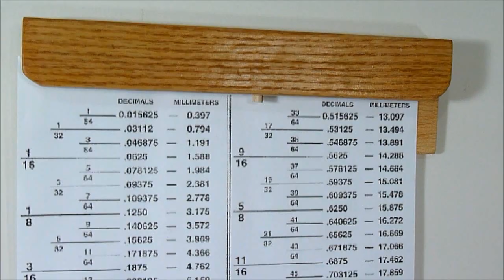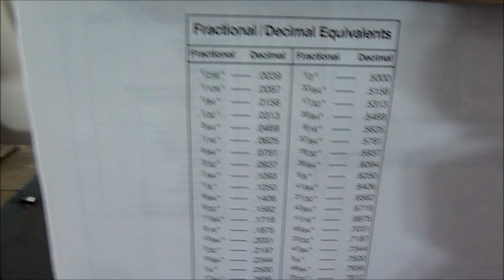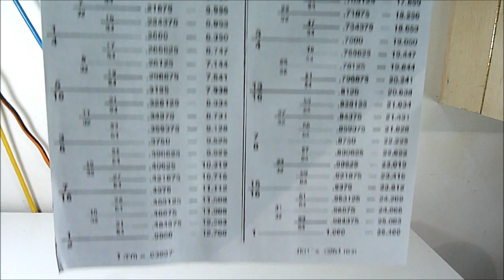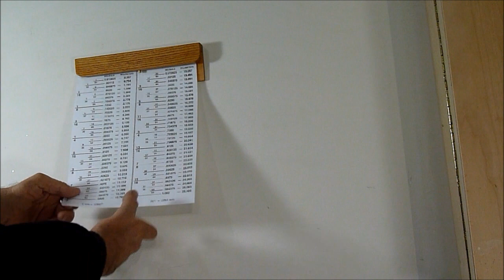Paper Holder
I came up with this idea and design for a Paper or Plans Holder for the shop. I show how to make it and how it works.